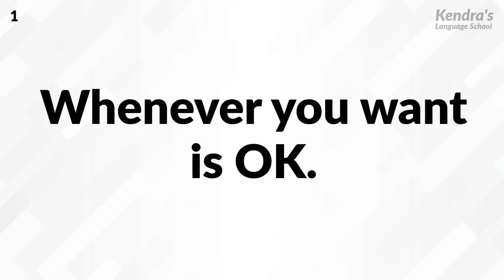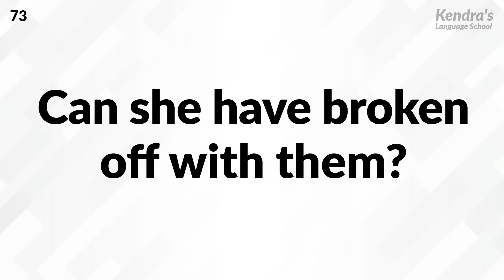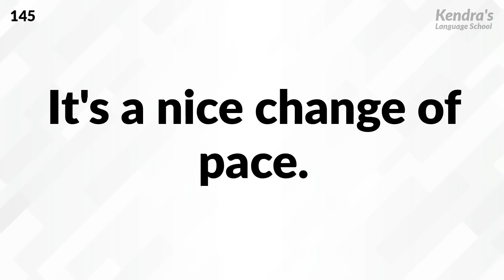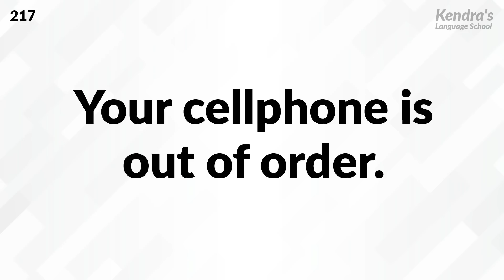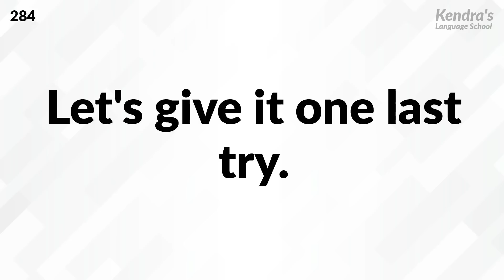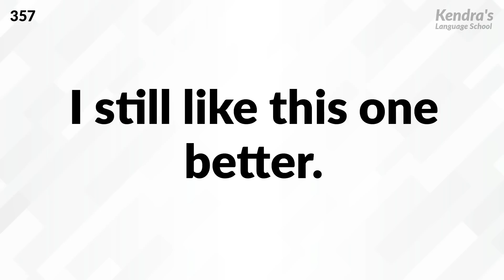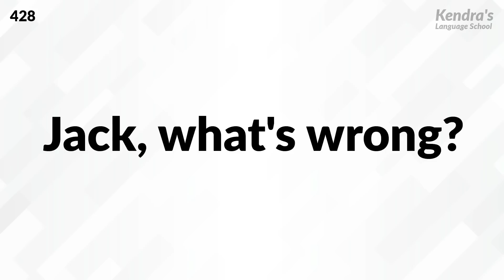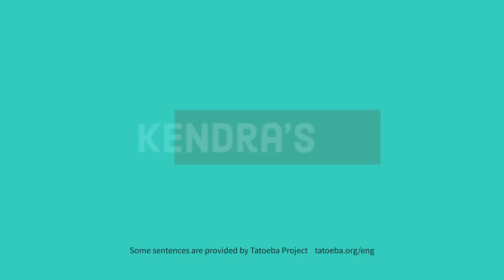FAST English Listening — Immerse yourself in English environment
We have developed a listening practice video that is more effective for learning by utilizing our expertise with a total of 400 million views. The male voice actor speaks typical fast-talking American English, while the female voice actor speaks smooth and easy-to-understand American English.

The total playback time is approximately 2 hours, allowing you to literally immerse yourself in a native English environment. Practice over and over again, and once you are able to hear all the short sentences, your listening skills will be greatly enhanced.

The audio will be played a total of three times. At first, the audio will be played twice without subtitles, so you can think about what is being said. Next, the audio will be played with subtitles. Watch the subtitles on the screen and try to answer the questions.

In addition to test preparation, it is ideal for practicing business English conversation, as background music in your car or at home, or for studying before going to sleep.

This listening series consists of recordings based entirely upon the "human voices" of native English speakers. A majority of listening practice videos, which imitate ours, use synthetic voices. However, for listening practice via synthetic voices, there are many instances where a liaison is unnatural. Thus, we do not recommend such a method of listening practice. For liaisons in the English language, listening to a natural human voice is the most effective method of listening practice.

 🎧Immerse yourself in listening to the English language